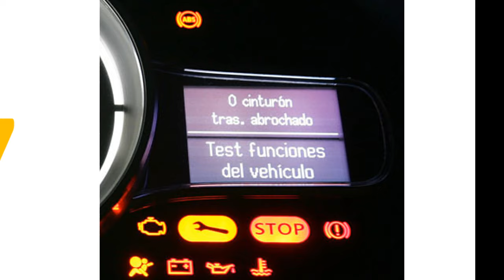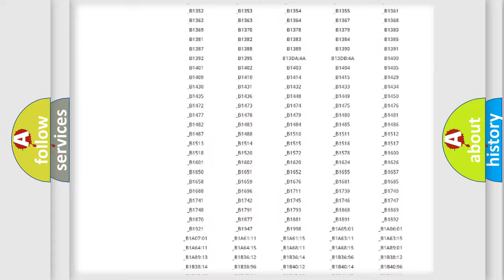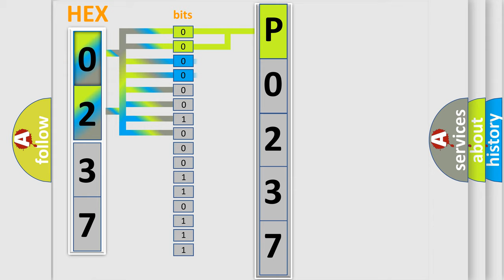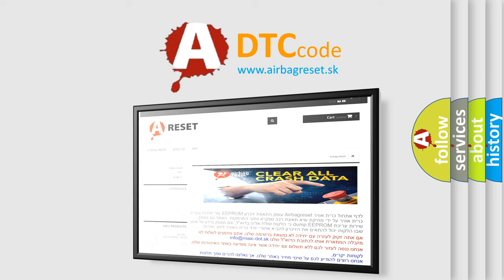DTC Saturn P0237 Short Explanation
Contents:
0:21 Basic DTC analysis according to OBD2 protocol standard.
1:48 Insight into programming
2:58 A diagnostically understandable description of the Diagnostic Trouble Code
3:05 Basic error definition

Make:
Saturn
Code:
P0237
Definition:
Driver Seat Belt Pretensioner Circuit Low Resistance
Description:
Driver seat belt pretensioner circuit resistance is less than specified range.
Cause:
Driver seat belt pretensioner circuit Driver seat belt pretensionerSDM